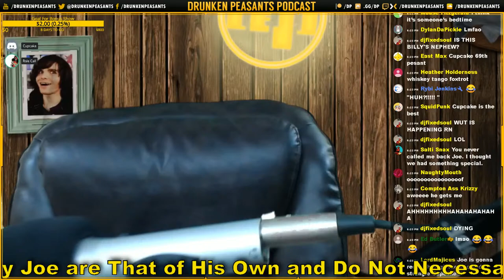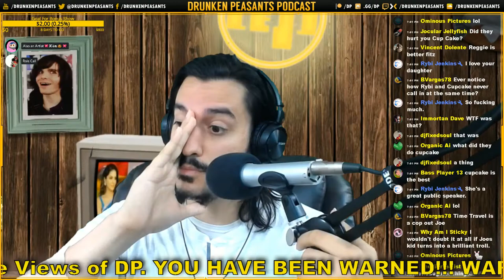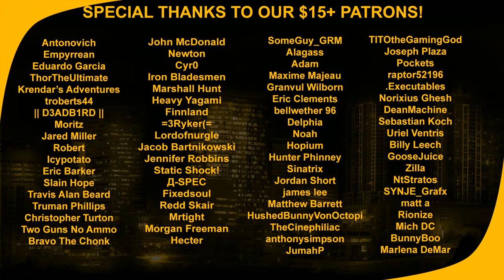ROLE CALL! Hosted by Joe Wisdom #6 | Need Advice? Ask Joe!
This is ROLE CALL! A new show hosted by Joe Wisdom, and produced by the Drunken Peasants!

►AMAZON US
►AMAZON UK
►AMAZON GER

The Drunken Peasants
1100 Bellevue Way NE